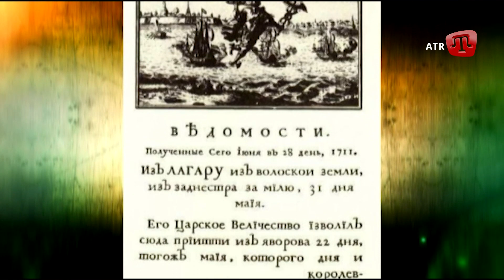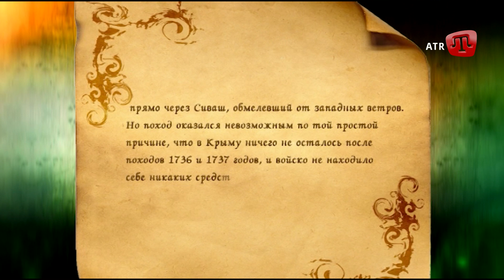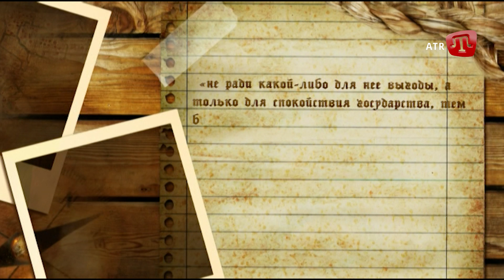Кримські «подвиги» фельдмаршала Лассі. (Частина 1)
Російсько-турецька війна 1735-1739 років ознаменувалася походами Мініха і Лассі в Кримське ханство. Це були не завойовницькі походи,а криваві і руйнівні рейди. Квітуча кримськотатарська держава вперше за час свого існування лежала в руїнах.
Навесні 1736 року фельдмаршал Мініх розорив і спалив Кезлев, потім столицю ханства - Бахчисарай і Акмесджіт. А вже наступного року місію розорення продовжив фельдмаршал Лассі. Власне про діяння останнього в ханстві сьогодні і піде мова.

Проект: ALTIN DEVIR
Ведуча: Гульнара Абдулаєва